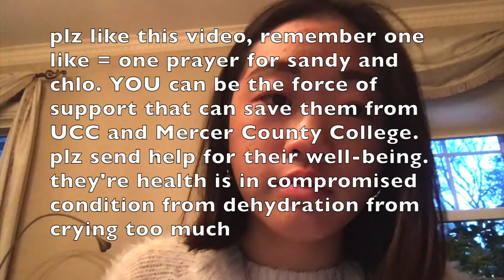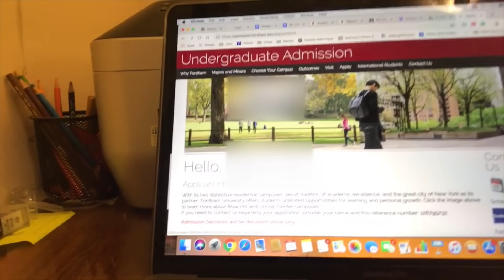COLLEGE DECISIONS REACTIONS 2019!!! MIT, Vanderbilt, Carnegie Mellon, Northwestern, Penn State, etc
here r our reactions to getting into some of our DREAM COLLEGES! YAYAYAYA! best vlog squad = us